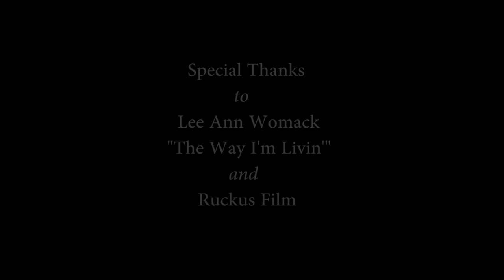Lee Ann Womack in "The Thacker Chronicles"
You could say Lee Ann Womack has been country music’s every woman; traversing the musical spectrum of the genre, pushing boundaries, now landing smack-dab where her musical roots began. Her most recent release, “The Way I’m Livin’”, comes full-circle back to the very earthy, roots-driven texture of country that keeps her fans engaged, stimulated and continually challenging the status quo of country music.

Now on the heels of her second wave of GRAMMY nominations for 2015’s Best Country Album, 2016’s Best Solo Country Vocal Performance and Best Country Song for Hayes Carll’s “Chances Are”, Lee Ann goes one on one with Eldon in her first Thacker Chronicles yammerin’ sesh at iHeartradio studios in Nashville.

Get all the latest Lee Ann tour deets, music 'n stuff

Eldon Thacker goes eyeball to eyeball with the hottest artists in Nashville and beyond. Check out other featured artists on "The Thacker Chronicles" and tune in to "The Eldon Thacker Show" broadcasting LIVE from City Winery - Nashville and the legendary studios of WLAC-AM and ALT983 on Nashville's Music Row Sunday nights @ 7-9pC, on iHeartradio.com or, on yuh'ns smartyphones via the iHeartradio app!

Clickety-click on Eldon's webby for more goodness and guest artist information.

Segments of Lee Ann Womack's, "The Way I'm Livin'" courtesy of Ruckus Film. Used with permission.

"The Thacker Chronicles" is produced by Lucky Gopher / Metal Belle Productions for Showcase Entertainment/SCGlobal Media.